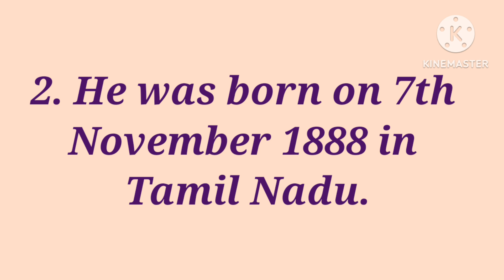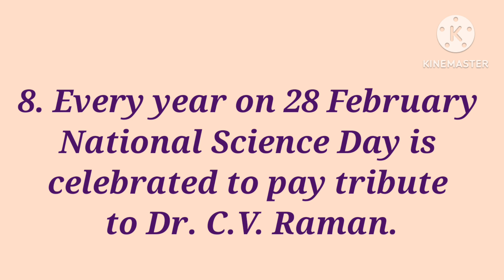10 Lines on CV Raman in English/Essay on CV Raman/Biography of CV Raman in English/cvraman